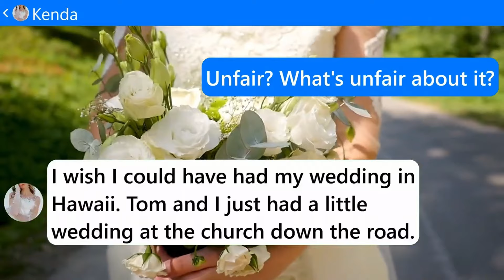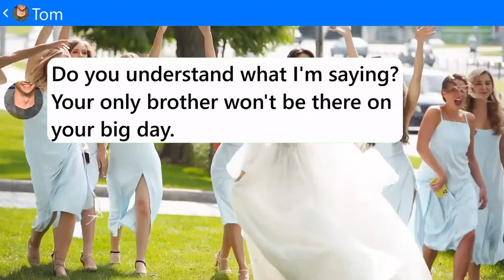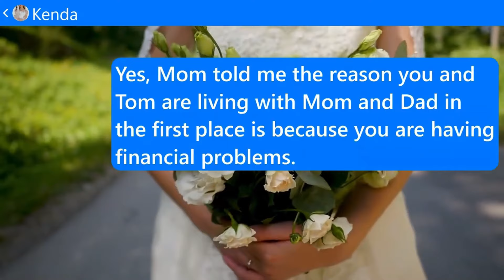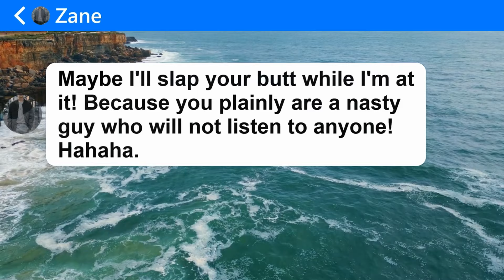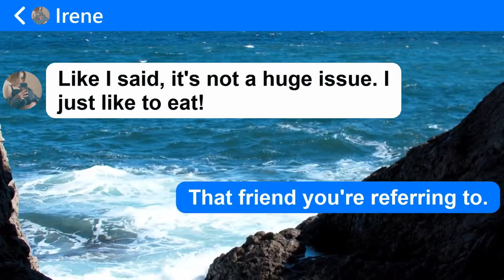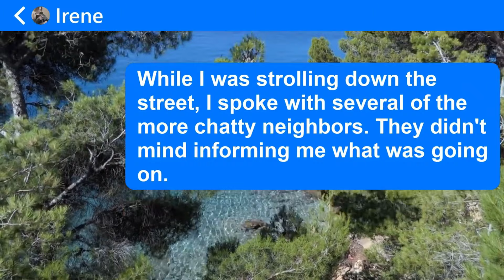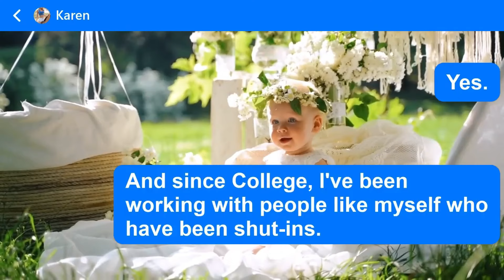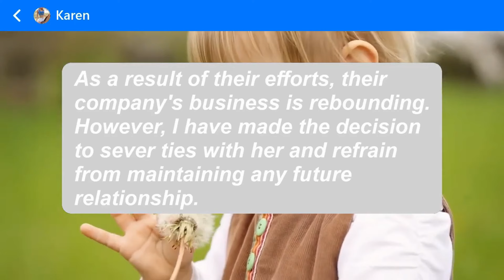My Fiancé's Sister's Shocking Attempt to Cancel the Wedding by Burning My Dress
Like this story! 👍
※TextTalks is a channel that aggregates interesting conversations sent from all over the world.
※We provide our audience with diverse and interesting stories through the use of text messages as a delivery method
※Our content can stimulate thinking, expand perspectives and bring joy and emotions to audiences.
Thank you for your interest and support towards us
We will try to provide the best content to continue to bring you the most enjoyable experiences